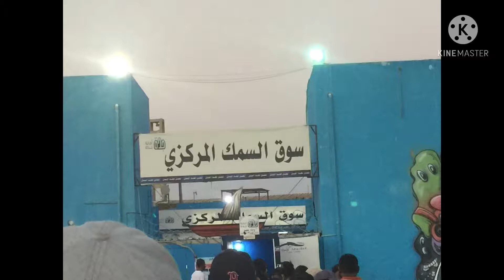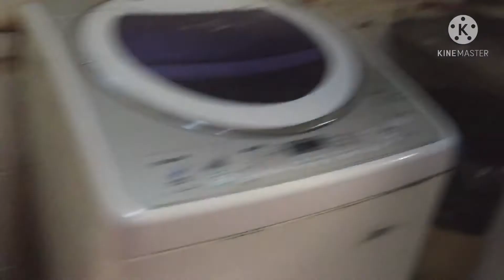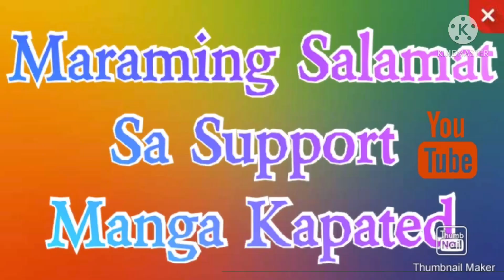Fish market in Jeddah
LETS SUPPORT EVERYONE AND GROW TOGETHER SMALL OR BIG YOUTUBER